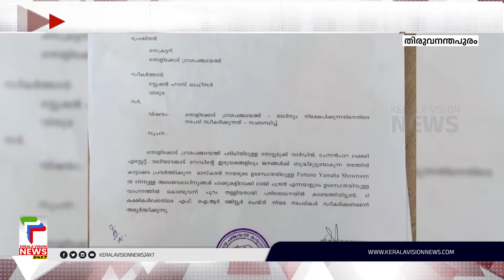നെടുമങ്ങാട് ചേന്നമ്പാറ ലക്ഷ്മി എസ്റ്റേറ്റ് വലിയ വെങ്കാട് റോഡില്‍ മാലിന്യം തള്ളുന്നതായി പരാതി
About COA